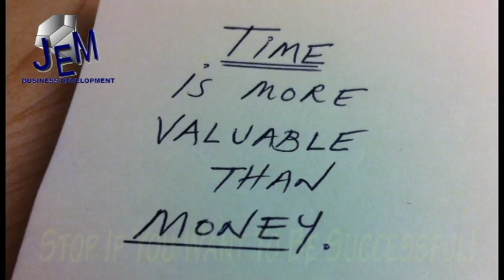03 - Be Successful|Retire Young|21771|more money|MD|21701|21774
- The human mind is an incredible thing, and having the right attitude and mindset has routinely been stated by numerous successful people as being a pivotal key to success. Sometimes, however, it is easy to get side-tracked. Situations in life can get in the way of our goals, self-esteem, and personal well-being. Truthfully, success is a subjective term, and everyone will disagree over what constitutes being successful. Here are a list of guidelines, however, of some things to stop doing if you want to be or feel successful.

Stop Expecting Perfection - Often, we get frustrated when things don’t work out the way we want them to, or as quickly as we’d like them to. We stress over small details, or beat ourselves up for getting one thing wrong, or forgetting to dot one I or cross one T. People are fallible. Mistakes and drawbacks are a fact of life. Nothing is nor will it ever be perfect, and that’s okay.

Stressing out over minute details or things that would have been impossible to get to is unproductive and unhealthy. Start saying that you will do your personal best, because at the end of the day, you’re not in competition with anyone but yourself.

Stop Saying Yes When You Want to Say No - It’s always important to know your limits, and people will always try to test them. Human beings are social animals. We want to interact with others and feel like we are a part of something or like we are special to someone else. People also, for the most part, like to please others. Sometimes, however, it’s easy to be taken advantage of. Whether it’s helping a co-worker with something when you can’t really afford to, or loaning a friend money you can’t really afford to give.

Out of guilt, people often say yes to people and situations that they really should say no to. Don’t be afraid to trust your gut and say no. Sometimes you can’t stay a few hours later because you had other plans or important errands to run. Sometimes it’s okay to say no to that co-worker that keeps nagging you for help but is really just stalling because they don’t want to work and know you’ll help them.

Sometimes it’s okay to prioritize other things over work. Saying no is healthy. Saying no means that you know your boundaries and can demand respect. Find Out More About Making Dreams Come True

Don’t snooze today.  The way that you start the day basically dictates how the rest of your day will go. It is these first thoughts that you have that will either have you getting off to a good start or off to no start. Is it: Woohoo let’s start the day! But let me just sleep for another 10 minutes.

Why, does it have to be morning already?! Oh what I would give not to get up right now…that’s it, I’m hitting the snooze button. Each time that you hit the snooze button, you are telling yourself that you would be better off staying in bed — that getting up and starting your day is not something that you want to do.

Do not give mind to those that don’t deserve it.  A person either matters to you and plays a significant part in your life or they are of little to no importance. People affect us profoundly. The words a person speaks, his or her actions — towards us or around us — their energy and state of mind all affect us whether or not we wish it so. If you ever find yourself asking yourself why the hell you are hanging out with this idiot, then you have found yourself in a situation you should not be in.  If you want to retire early then the best way to retire early is to start your own business as early as possible in your life. It can be any kind of business. Whether it can be a traditional offline business or it can be an Online Business.
But starting your own business is the key of retiring early. There are two main logical reasons to start your own business.

Quickest Way to Retire Early - Well, people who retired early in their lives around this word have retired this way only. There is no other way in this world which can give you the quickest retirement.